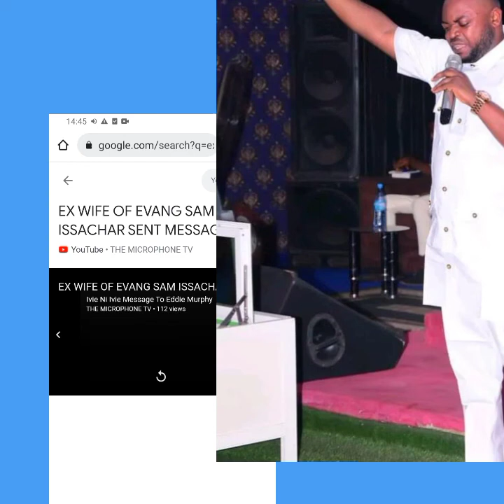EX WIFE OF PASTOR SAM ISSACHAR MESSAGE HIM